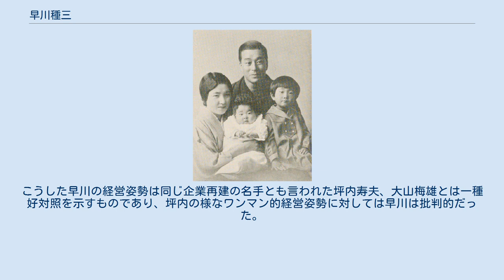早川種三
妻の梅子と長女・雅子、二女・竹子 早川 種三（はやかわ たねぞう、1897年（明治30年）6月6日 - 1991年（平成3年）11月10日）は、日本の実業家。
戦後数々の大型倒産において管財人として企業再建に取り組み、「会社再建の神様」と呼ばれている。
 宮城県宮城郡七郷村南小泉（現仙台市）に早川智寛・長子夫妻の子として生まれる。
父智寛は土建業で財を成したが、すでに第一線を退き、仙台商業会議所会頭や米穀取引所理事長などの名誉職にあった。
後に仙台市長にも就任した。
 慶應義塾大学在学中は茶屋遊びをはじめとする放蕩生活で遺産を蕩尽した。
慶大を5回落第し､卒業するのに10年もかかった。
20歳の時に父が財産分けしてくれた30万円（今だと2、3億円になる）を10年間にほぼ使い果たした。
 登山やスキーに熱中し、槇有恒らとともに「1年に280日も山に入っていたときもある」というほどであった。
 1925年（大正14年）慶大卒業後、登山仲間とともにペンキ屋「紀屋（きや）」を起業するが、1930年（昭和5年）年末に得意先の東京建鐵が経営不振に陥り経営陣に迎えられる。
これを切っ掛けとして早川の企業再建請負人としてのキャリアをスタートする。
 戦後、日本特殊鋼（現・大同特殊鋼）・佐藤造機（現・三菱マヒンドラ農機）の管財人を務め、1974年に当時史上最大の倒産と言われた興人の経営破綻にあたって周囲から推される格好で管財人に推された。
早川の指揮の下、興人は1989年に再建を完了した。
 従業員のやる気を如何に引き出すかが重要であるとの持論を持ち、企業が経営破綻したのは従業員が働き難い環境に陥っているからだと考えていた。
 興人の再建にあたっても全従業員に経営破綻の原因を分析させ、部下・特に中間管理職が経営陣に意見具申できず、結果として経営陣の暴走を許してしまったことが経営破綻を招いたと結論づけている。
 従業員のやる気さえあれば如何なる思想信条も許容し、「働いてもらえさえすれば共産党でも大本教でも構わない」とまで言っている。
 また、早川は企業再建に取り組みはするが、再建が完了すると経営から手を引く潔さもあった。
こうした早川の経営姿勢は同じ企業再建の名手とも言われた坪内寿夫、大山梅雄とは一種好対照を示すものであり、坪内の様なワンマン的経営姿勢に対しては早川は批判的だった。